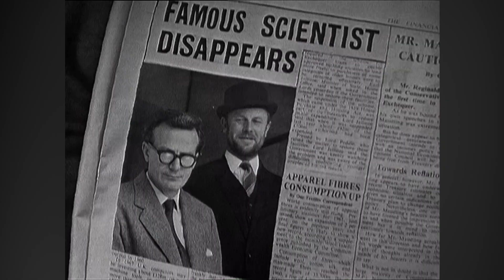City Beneath the Sea + Secret Beneath the Sea | Trailer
The highly popular semi-sequel to ABC's smash-hit Pathfinders trilogy, the two Beneath the Sea series star Gerald Flood as an intrepid reporter once again caught up in situations beyond his control. Created by cult favourite writer John Lucarotti (known for his memorable work on Doctor Who, The Avengers, Into the Labyrinth and Star Maidens) both series see scientific journalist Mark Bannerman and his assistant Peter Blake get into (and out of!) all manner of aquatic scrapes.

When Bannerman and Blake are invited aboard an atomic submarine to observe the trials of a new underwater transmitter, they embark on an adventure which leads them into the depths of inner space.

SPECIAL FEATURES
[] Production booklet by archive television historian Andrew Pixley
[] Image Gallery (including behind-the-scenes images)